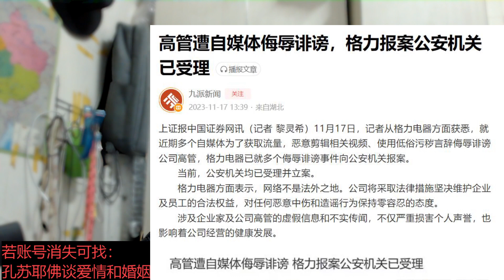格力电器：高管遭侮辱诽谤已报案